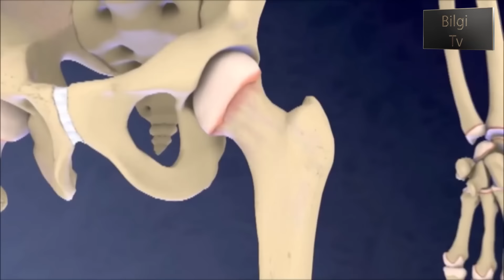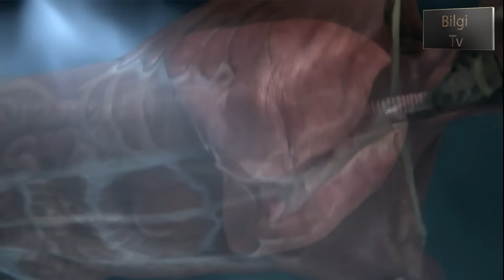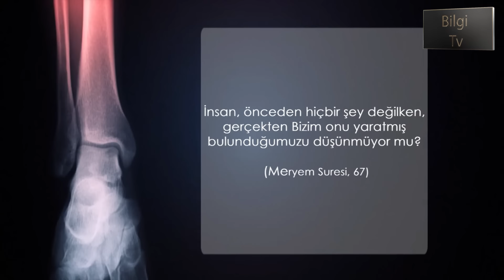Çelikten Daha Sağlam Kemikler (Kemiklerimizdeki Esneklik)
İskelet başlı başına bir mühendis lik harika sıdır. Vücudun yapısal destek sistem idir. Aynı zamanda beyin, kalp, akciğer gibi hayati organların korunmasını sağlar ve iç organ lara destek olur. İnsan vücuduna hiçbir yapay makina tarafından taklit edilemeyen üstün bir hareket kabiliyeti verir.Vücudun taşınması ve korunması gibi önemli bir görevi üstlenen kemik lerimiz, bu işi rahatlıkla yerine getirebilecek kapasitede ve sağlamlıkta yaratılmışlardır.

Hatta bu yönde oldukça geniş bir güvenlik payı bırakılmış ve vücudun muhatap olacağı zor durumlar da hesaba katılmıştır. Örneğin; uyluk kemiği, dikey durumda bir ton ağırlığı kaldırabilecek kapasitededir. Nitekim atılan her adımda bu kemiğimize, vücut ağırlığımızın üç katı kadar bir yük binmektedir. O halde, kemik denen bu yapıyı, bu kadar kuvvetli kılan nedir?

Sorunun cevabı kemik lerin eşsiz yaratılış ında gizlidir. Kemik lerin iç yapısı, insanların binalarda ve köprülerde kullandığı kafes yapı sistemine göre inşa edilmiştir. Yalnız arada önemli bir fark vardır; kemik içindeki sistem, insanın geliştirdiğinden çok daha üstün ve karmaşıktır. Bu sayede kemikler, hem son derece sağlam, hem de insanın rahatlıkla kullanabileceği hafiflikte olurlar. Eğer aksi olsaydı, yani kemiklerin içi, dışı gibi sert ve tamamen dolu olsaydı, hem kemik ağırlığı insanın taşıyabileceğinin çok üzerinde olurdu, hem de kemiğin yapısı gevrek ve sert olup en küçük bir darbede çatlayabilir veya kırılabilirdi.

Kemiğin yapısının bir başka özelliği de vücudun gerekli bölgelerinde esnek olmasıdır. Örneğin göğüs kafesi, kalp ve akciğer gibi hayati organları korurken, bir yandan da akciğerlere havanın dolmasını ve boşalmasını sağlayacak şekilde genişler ve büzülür. Kemiklerimizin bu mükemmel tasarımı, bizim son derece rahat bir hayat sürmemizi, çok zor hareketleri kolaylıkla ve hiç acı duymadan yapabilmemizi sağlamaktadır. Bu insanın yaşamını rahat sürdürebilmesi için çok önemli bir özelliktir. İşte bu durumda insana düşen hiç kuşkusuz ki onu yaratmış ve herşeyi emrine vermiş olan Allah'ı bilmesi ve O'na şükredici olmasıdır.İskeletin hareket kabiliyeti de üzerinde durulması gereken önemli bir ayrıntıdır. Her adım atışımızda omurgamızı meydana getiren omurlar birbiri üstünde hareket ederler. Bu sürekli hareket ve sürtünme, omurların aşınmasına neden olabilir. Oysa bunu önlemek için her bir omur arasına disk denen dayanıklı kıkırdaklar yerleştirilmiştir. Bu diskler amortisör görevi yapar. Dahası her adım atışta, vücut ağırlığı yüzünden yerden vücuda bir tepki kuvveti gelir. Bu kuvvet, omurganın sahip olduğu amortisörler ve "kuvvet dağıtıcı" kıvrımlı şekli sayesinde, vücuda zarar vermez.
uzun kemikler
kemiğin yapısı
kemik ve kemik çeşitleri
ıskelet sıstemı
kemik dansitometri nedir
kemikler
kemik hastalıkları
iskelet isimleri
iskelet kemik isimleri
Kemik zarı
Sert kemik
Süngerimsi kemik
Kırmızı kemik iliği
Sarı kemik iliği
Kan damarları
Eklem kıkırdağı
iskelet sistemi parçaları
iskelet sistemi modeli
kemiğin yapısı
kemik çeşitleri
uzun kemikler
kemik nedir kısaca bilgi
ayak kemikleri